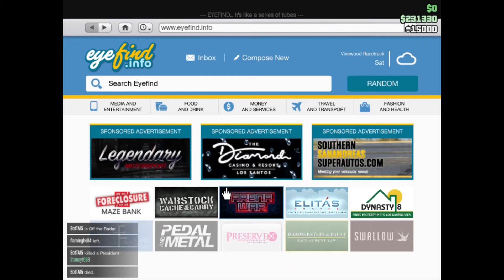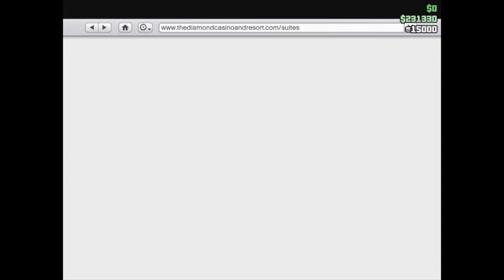gta let see what we can get into